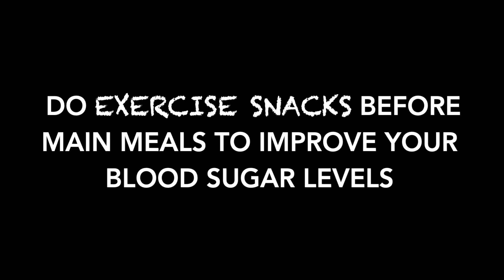50 Exercise Snacks for Seniors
50 Exercise Snacks for Seniors are the exercises you normally do in a full workout.
The research now shows that if you fit your favourite moves into your day, and only do about 20 to 30 seconds of the exercise, your health benefits will be the same as the full workout.
These short movement bursts done properly need to be space apart.
You might start with maybe a chair squat in the morning, a one foot shrimp squat in the afternoon, and the owl stretches for your neck in the evening.
Do those exercise snacks the first week and then pick 3 new exercises for the second week.